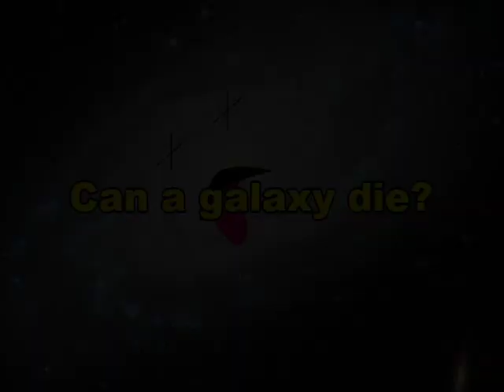"Can a galaxy die?" (Ask an Astronomer)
Dr. Varoujan Gorjian answers a question for a YouTube user.